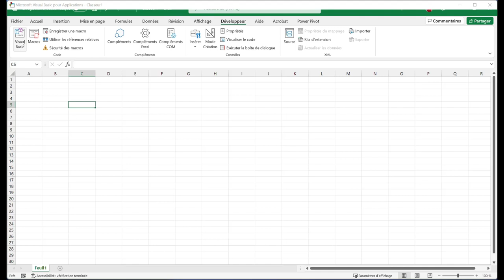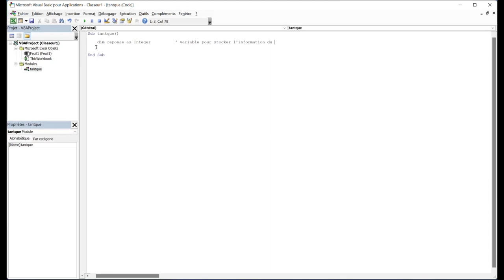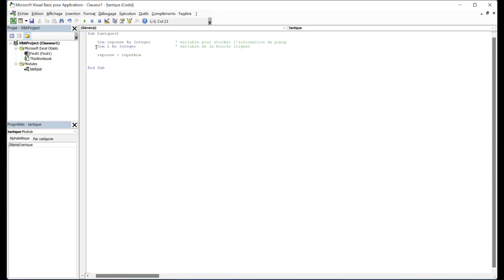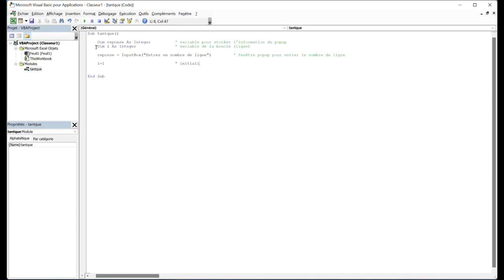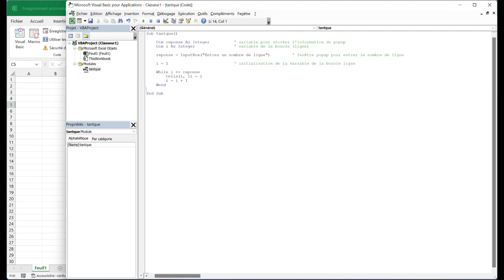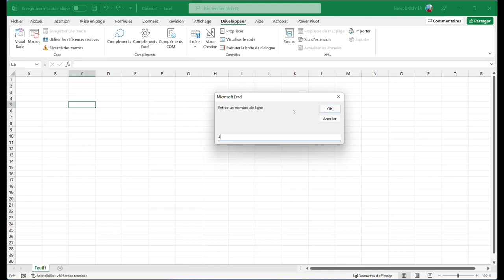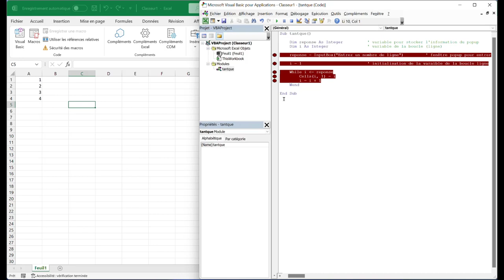VBA : Boucle While ... Wend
Boucle qui ressemble à la boucle For ... Next sauf que While Wend utilise une condition.